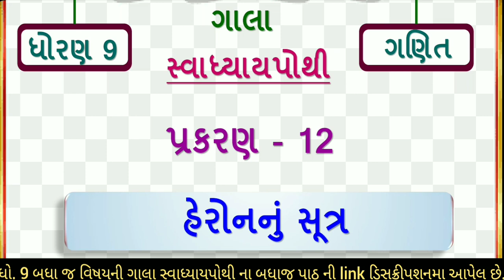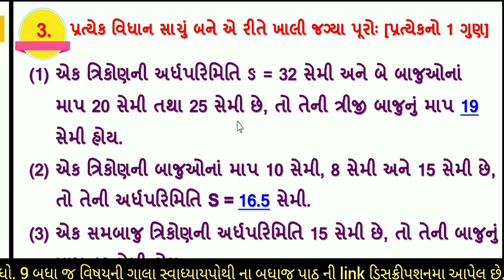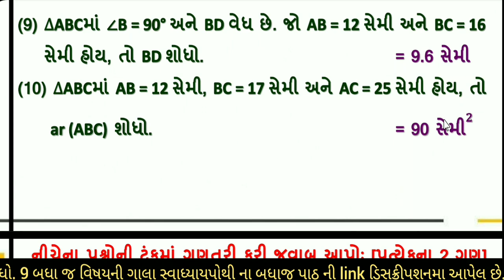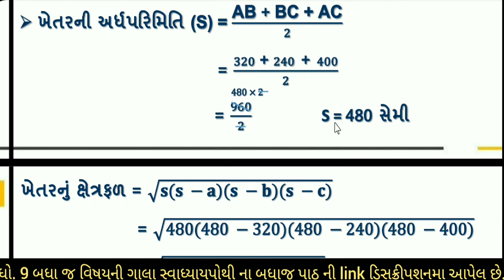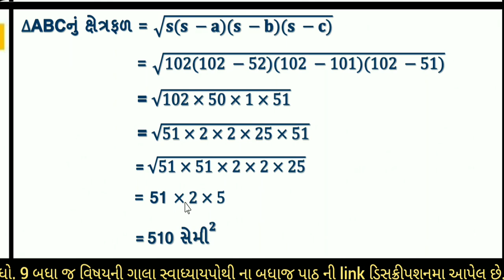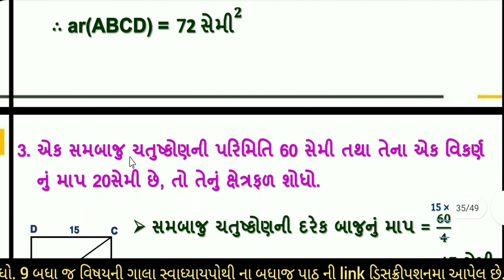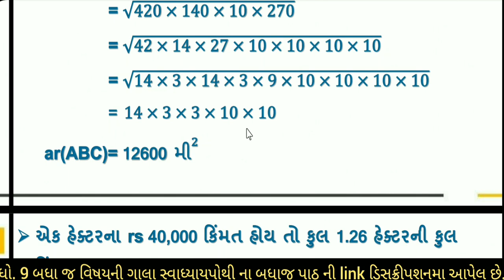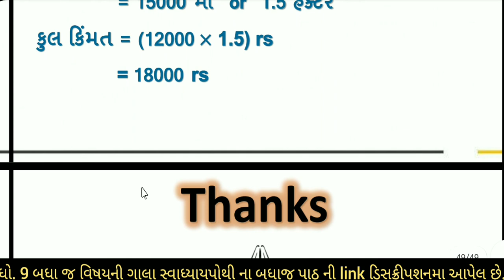std 9 maths ch 12 | std 9 maths ch 12 gala swadhyay pothi | dhoran 9 ganit part 12 swadhyay pothi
dhoran 9 ganit ch 12 bhag 2 gala swadhyay pothi chatushkon | std 9 maths chapter 12 part 2 swadhyay pothi solution | gala swadhyay pothi | std 9 maths ch 12 heronnu sutra | std 9 ganit ch 12 swadhyay pothi solution

std 9 maths sem 2 chapter 12 swadhyay pothi
dhoran 9 ganit sem 2 ch 12 gala swadhyay solution
ધોરણ 9 ગણિત પાઠ 12 દ્રિતય સત્ર
standard 9 maths swadhyay pothi chapter 12
ધોરણ 9 ગણિત દ્રિતય સત્ર
dhoran 9 vishay ganit part 12 vrtul
std 9 maths ch 12 gala swadhyay pothi
dhoran 9 ganit part 12 gala swadhyay pothi
maths class 9 chapter 12 vrtul
dhoran 9 ganit path 12 gala swadhyay pothi
dhoran 9 ganit gala swadhyay pothi
gala ganit swadhyay pothi dhoran 9
gala swadhyay pothi dhoran 9 ganit
gala swadhyay pothi std 9 ganit ch 12
std 9 maths chapter 12
std 9 maths gala